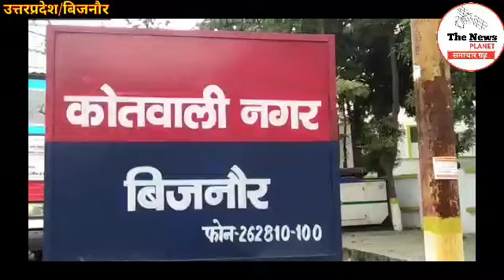पुलिस पर महिला ने लगाया यौन शौषण का आरोप ? देखिए पूरी खबर ?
रिपोर्ट ब्यूरो